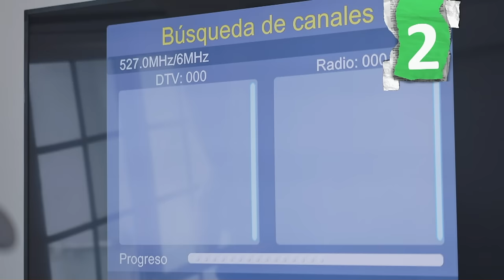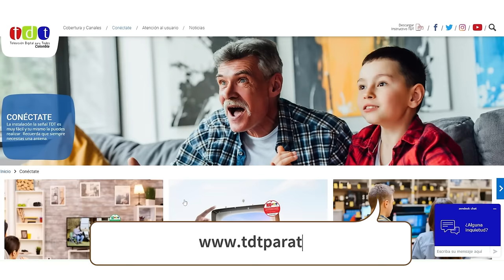¿Cómo instalar la señal TDT en tu casa?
Sabías que para tener la señal TDT no necesitas un técnico que realice la instalación 😀. Tú mismo lo puedes hacer 👆.